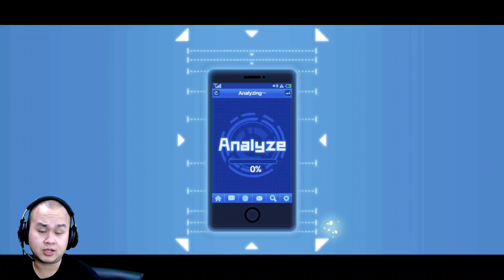HAMMERHEAD = ...... || One Punch Man The Strongest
dpt zombieman terus cape loh
cukup ya guys